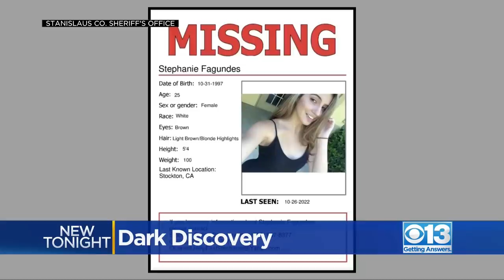Remains of Stockton woman found at Modesto home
Still, much of Stephanie Fagundes' remains are still missing.